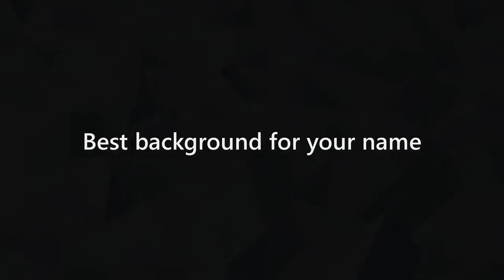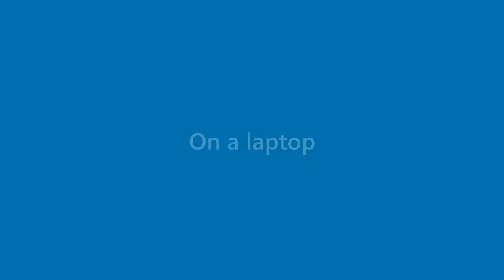Rita Keller - appearance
Name Look - Rita Keller - appearance. In this video we present "Rita Keller" name look and feel in various scenarios.
This video will cover:
How does "Rita Keller" look as a personal letterhead?
How does "Rita Keller" look on a business card?
How does "Rita Keller" look on a computer/laptop screen?
How does "Rita Keller" look with different background colors?
How does "Rita Keller" look with various fonts?